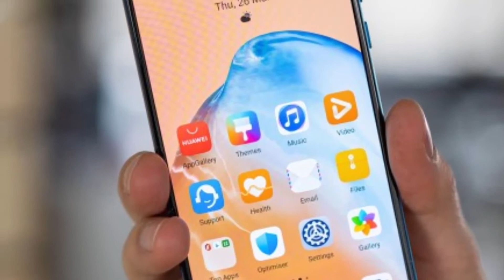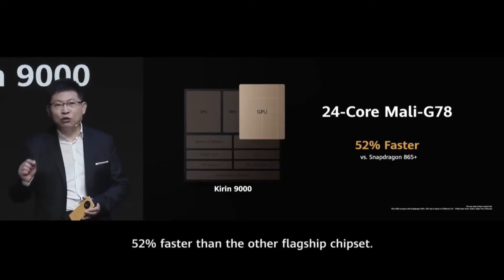Huawei P50 Pro - Real Life Look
HUAWEI P50 BLACK LEAKED IN REAL PHOTO, HINTING AT UPCOMING LAUNCH.

PEACE!!